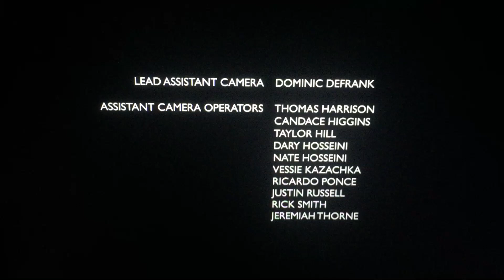Keller Productions/3 Ball Productions/Fuji Television Network/Netflix (2022)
Taken from “Iron Chef: Quest for an Iron Legend” from Netflix (2022)